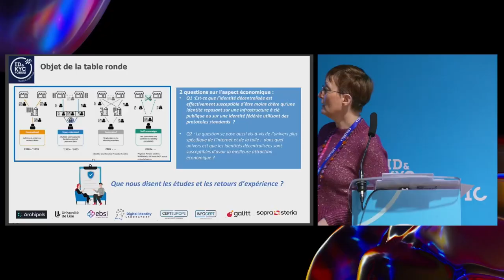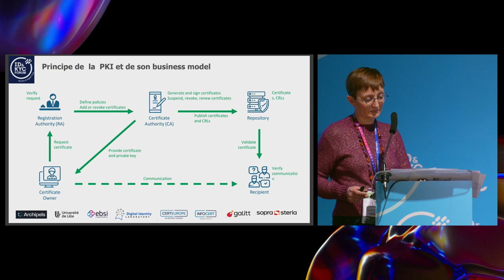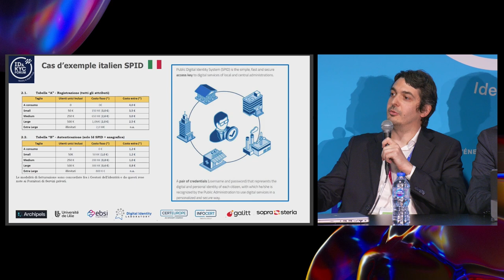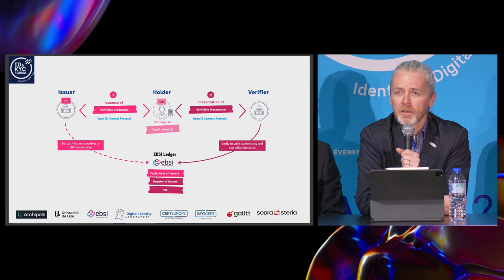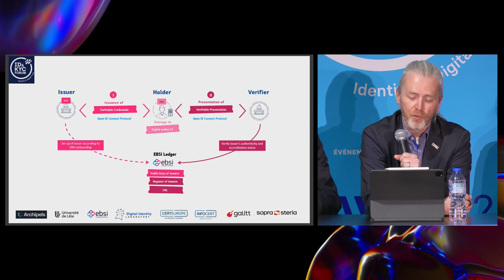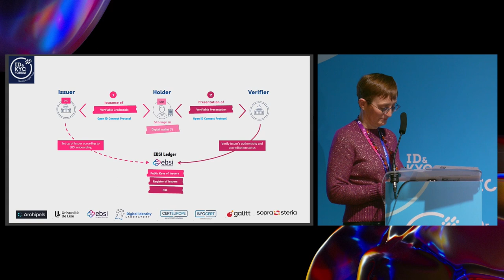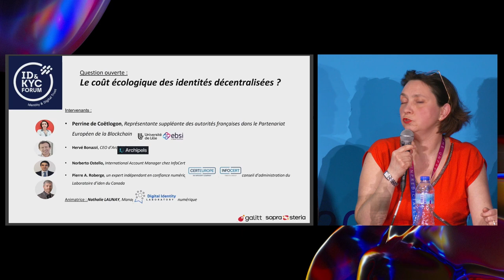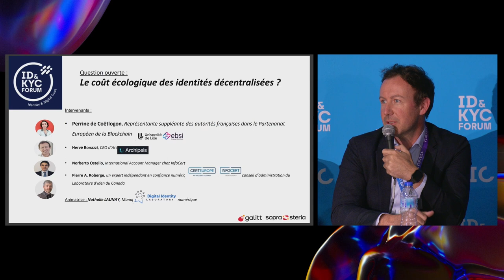(TR08) (ID&KYC) Les identités décentralisées sont-elles économiques ?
Au cours des dernières années, le débat sur l’apport des identités décentralisées s’est focalisé surtout sur l’aspect de protection des données (Privacy by design) et de potentielle désintermédiation. Aujourd’hui l’attention se porte sur l’aspect économique de l’identité décentralisée. Est-elle effectivement susceptible d’être moins chère qu’une identité reposant sur une infrastructure à clé publique ou sur une identité fédérée utilisant des protocoles standards ? La question se pose aussi vis-à-vis de l’univers plus spécifique de l’Internet et de la toile : dans quel univers est que les identités décentralisées sont susceptibles d’avoir la meilleure attraction économique ? Que nous disent les études et les retours d’expérience ?

Panélistes :
🔸Hervé BONAZZI - CEO - ARCHIPELS
🔹Pierre Antoine ROBERGE - Expert - Confiance numérique / Digital Trust - PIERRE A. ROBERGE
🔸Nathalie Launay - Senior manager expert identité numérique - GALITT/ SOPRA STERIA
🔹Norberto OSTALLO - International Account Manager - INFOCERT
🔸Perrine DE COËTLOGON - Référente - EBSI

Jeudi 6 avril 2023 15h45 à 16h45